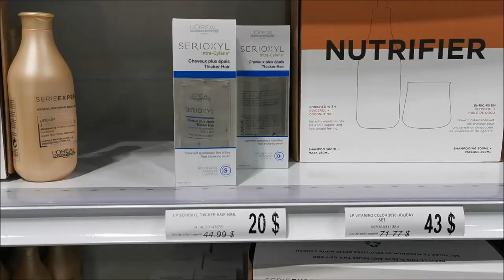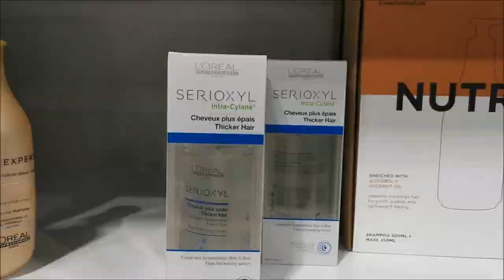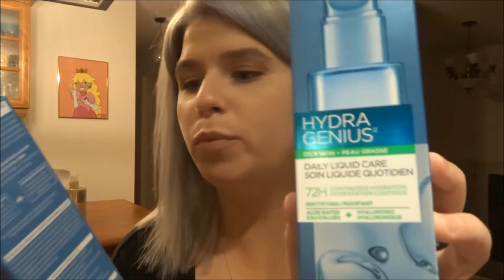Ventre d'entrepôt L'Oréal Automne 2021 | HAUL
Pour aller à la vente, il faut se créer un compte et réserver notre date et heure. Pour s'inscrire, allez sur le site :
Adresse de la vente : 7215 trans-canada highway, Montréal, QC, H4T 1A2
la vente se poursuit jusqu'au 6 décembre 2021

Boutique etsy de mon amie Véro TOZ Création :
Pour me contacter : instagram ou